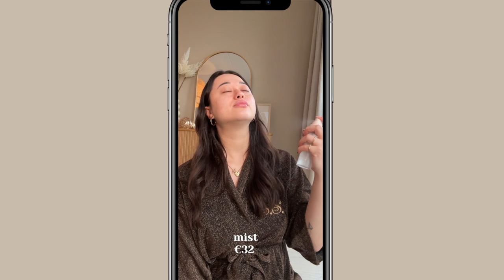Mijn dagelijkse make-up routine van dit moment + hoeveel het kost! 💄💰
In deze video deel ik uit welke producten mijn huidige make-up routine bestaat en hoeveel de producten kosten⇣

✨ FAQ?
Leeftijd: 25 jaar (24 juli ’98)
Camera: CANON EOS 77D, CANON M6,  CANON G7X II
Edit programma: Final Cut Pro